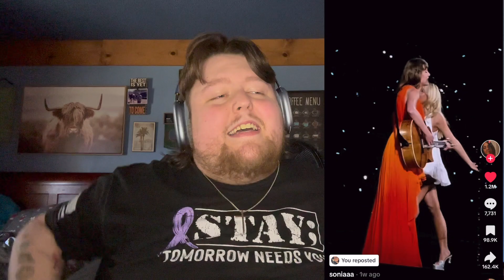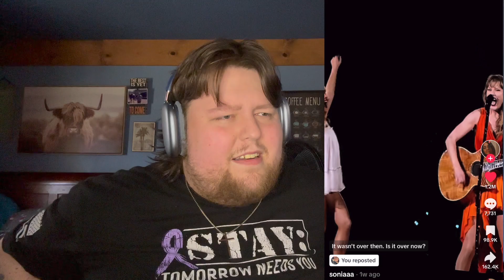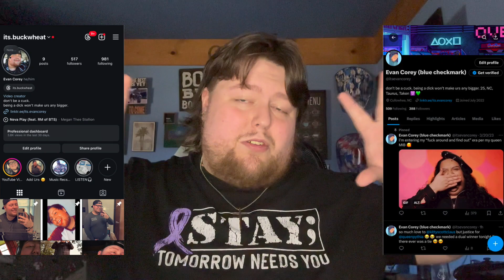TAYLOR & SABRINA @ ERAS TOUR REACTION - 'ESPRESSO' 'IS IT OVER NOW' & 'PLEASE PLEASE PLEASE'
Today we are reacting to the live mashup of 'Espresso', 'Is It Over Now' and 'Please Please Please' LIVE FROM THE ERAS TOUR by Taylor Swift and Sabrina Carpenter! These performances just dropped and tbh I am so excited to get into this song with you all! My social medias are down below, add me!!